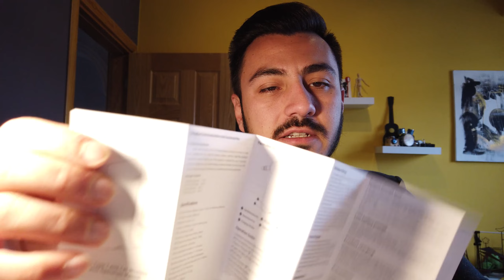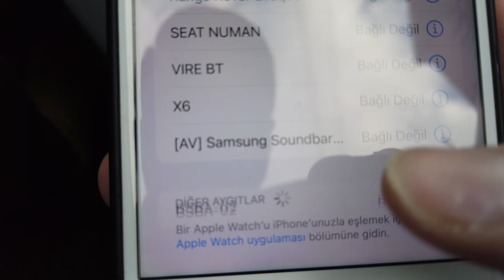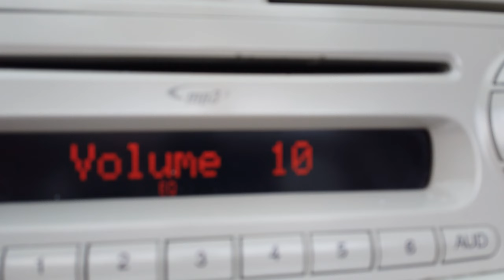Baseus Qiyin Bluetooth 5.0 Aux | Kutu Açılımı & İnceleme | Alınır Mı ?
Aracında bluetooth bağlantısı olmayan fakat aux bağlantısı olanların aradığı ürünler için öne çıkan bu ürün beklenen performansı verebildi mi ?

Baseus Qiyin Bluetooth 5.0 Aux cihazı kutu açılımı & incelemesini sizlerle paylaşmak istedim. Baseus Qiyin Bluetooth 5.0 Aux  cihazı  yüksek ses kalitesi ve uzun kullanım süresini vaadettiği gibi karşılıyor mu ?

Baseus Qiyin Bluetooth 5.0 Aux çoklu telefon bağlantısı, yüksek ses kalitesi ve bluetooth 5.0 özelliği ile öne çıkıyor. Peki kullanımda gerçekten öyle mi ?

Videoda ürünü iade etme sebebimi ve ses testini bulabilirsiniz.

Umarım faydalı bir inceleme olmuştur. İyi seyirler.

Baseus Qiyin Bluetooth 5.0 Aux | Unboxing & Review | Can it be bought?

Did this product, which stands out for the products sought by those who do not have a bluetooth connection in their vehicle but have an aux connection, give the expected performance?

I wanted to share the Baseus Qiyin Bluetooth 5.0 Aux device unboxing & review with you. Does the Baseus Qiyin Bluetooth 5.0 Aux device meet the promise of high sound quality and long usage time?

Baseus Qiyin Bluetooth 5.0 Aux stands out with its multi-phone connection, high sound quality and bluetooth 5.0 feature. So is it really in use?

You can find the reason for returning the product and the sound test in the video.

I hope it was a useful review. Enjoy watching.

- Baseus Qiyin Bluetooth 5.0 Aux inceleme
- Baseus Qiyin Bluetooth 5.0 Aux alınır mı ?
- Baseus Qiyin Bluetooth 5.0 Aux ses kalitesi
- Baseus Qiyin Bluetooth 5.0 Aux review
- Can I buy Baseus Qiyin Bluetooth 5.0 Aux?
- Baseus Qiyin Bluetooth 5.0 Aux sound quality